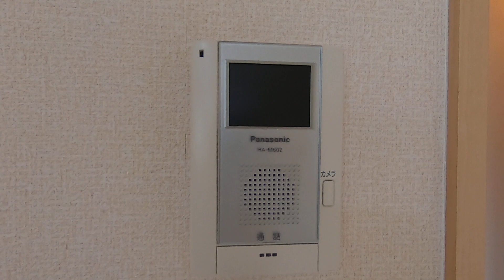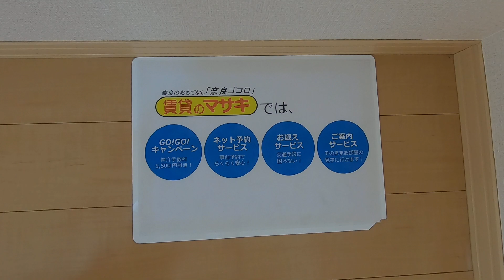3825 ヴェルジェⅠ 末2②♪賃貸のマサキ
奈良市大安寺町にあります2LDKアパートの【ヴェルジェⅠ】の紹介動画になります。

【ヴェルジェⅠ】の詳細情報はこちら→○URL○